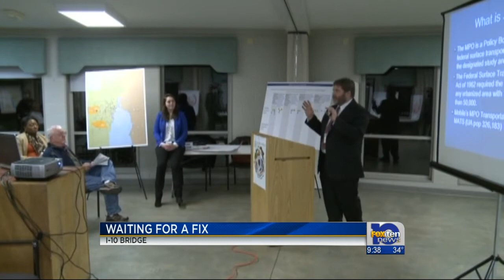City looks to improve travel safety